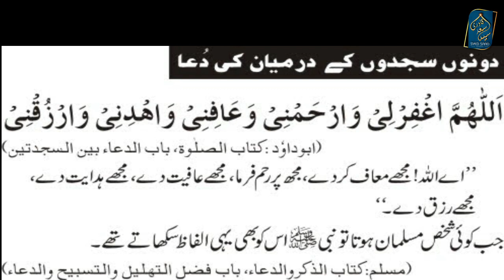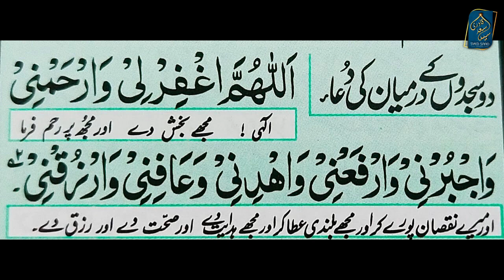Donon Sajdon ke Darmiyan ki Dua